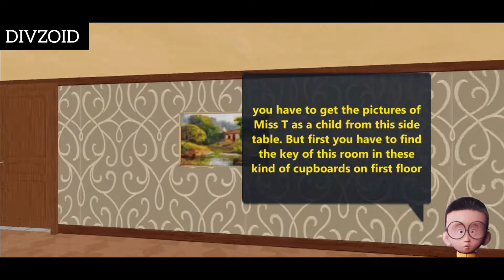High School Scary Evil Teacher- Episode 3 All Levels: Level 1-10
⚫ About This Gameplay Video: Playing creepy pranks on your spooky scary evil teacher, get revenge on her.

The story of this scary game is about a high school girl and her scary evil teacher.
That creepy and spooky teacher punishes her students in high school and classroom and brings down different horror and scary punishments on them. Until a High School girl decides to get revenge on this scary evil teacher and guides her into his traps that are full of scare mods by playing this scary Games and make spooky pranks on the teacher.